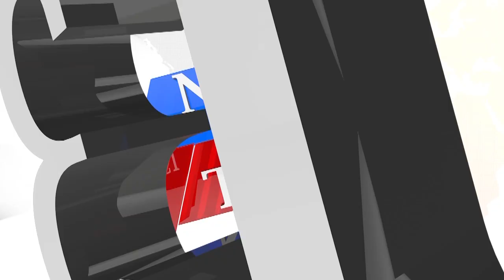S.P.B ஐயா பற்றி நடிகர் bigboss ஆறி !